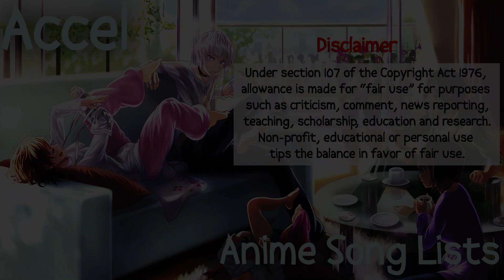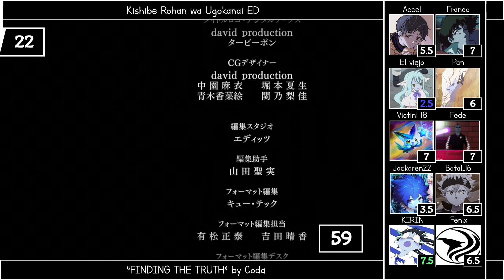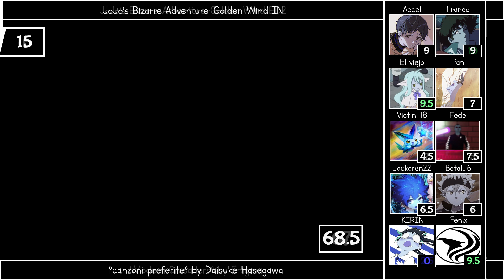Top Jojo's Bizzare Adventure Anime Songs [Party Rank] [DRUGS]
Sorry, I AtE some drgus during video eDitgin.

Idk the thumbnail artist.

Rankers: @elviego @pane @victino @batal_16 @jackarina @KIRIN @fenix